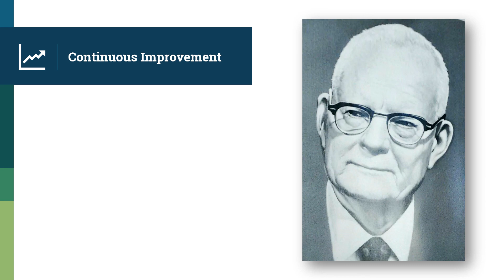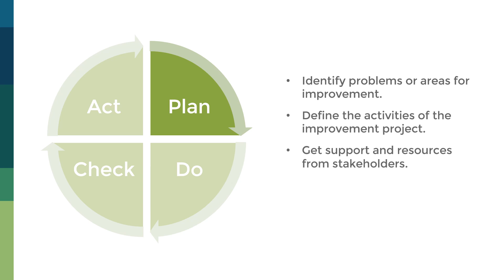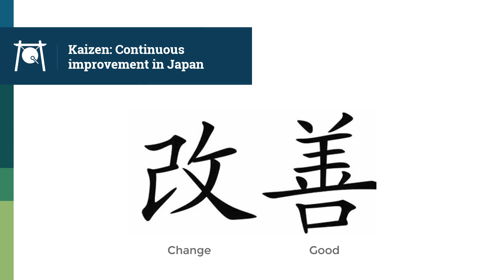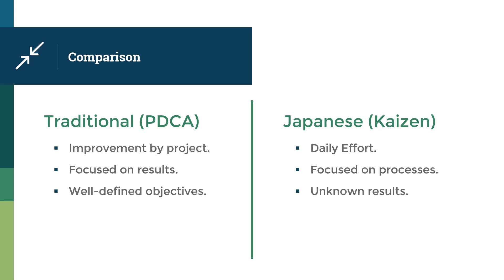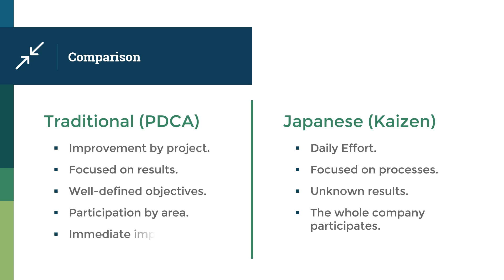Continuous Improvement: PDCA Cycle vs Kaizen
When implementing continuous improvement, organizations have two approaches: The PDCA Cycle proposed by Deming and the Kaizen.

Although their objectives are the same, there are several differences between the two approaches.